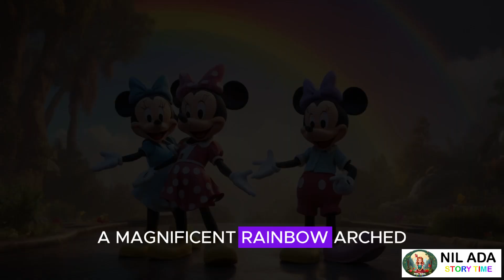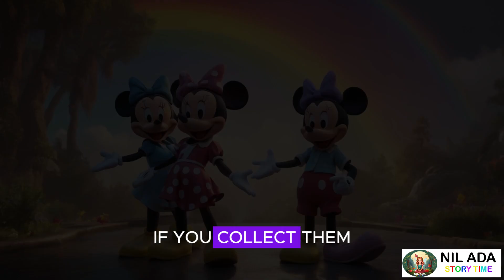Minnie Mouse and the Secrets of the Rainbow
In the vibrant town of Toontown, Minnie Mouse wakes up to a sunny morning and discovers a magnificent rainbow stretching across the sky. Excited to uncover its secrets, she grabs her polka-dotted umbrella and sets off on an adventure. Along the way, she meets her friends, Mickey Mouse and Donald Duck, who eagerly join her quest.

They encounter a wise old owl who explains that the rainbow holds magical secrets tied to its colors. To collect them, they must complete three tasks: find a red flower, help a bluebird locate its lost nest, and gather golden leaves from the tallest tree.

Minnie and her friends work together to accomplish each task, celebrating their teamwork and friendship. They pick the red flower, help the sad bluebird find its nest, and climb the tallest tree to collect the golden leaves.

Upon returning to the owl, they discover that the true treasure of the rainbow lies not in the colors but in the memories and friendships they’ve created along the way. Dancing beneath the rainbow, Minnie, Mickey, and Donald realize that their adventure will forever shine brightly in their hearts, bringing joy to all of Toontown.

🎈🎉✨ More Minnie Mouse Stories 💖 🎊🪄